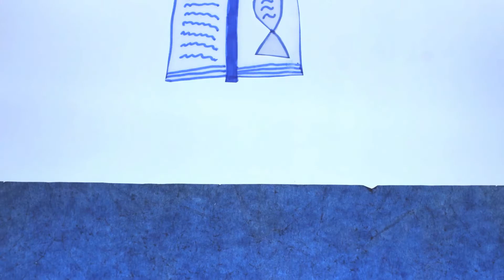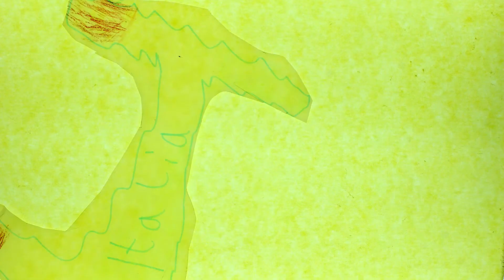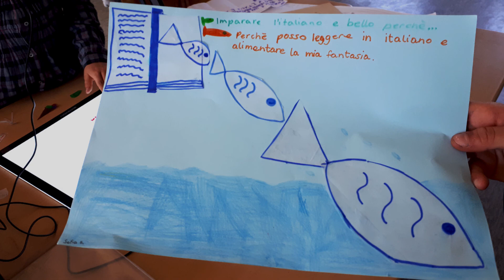Imparare l'italiano é bello perché... - Laboratorio di cinema d'animazione Fixsix